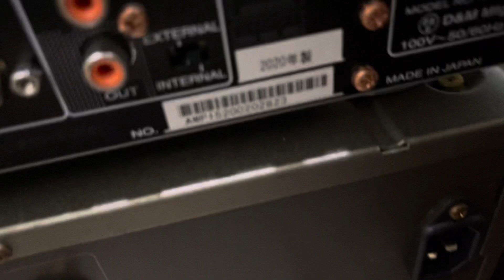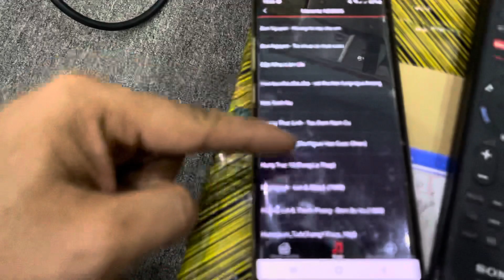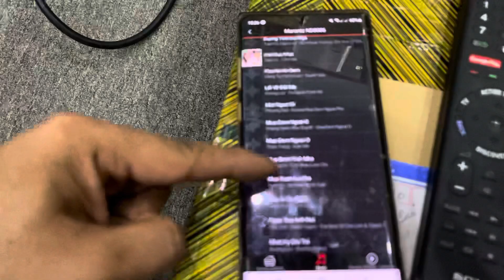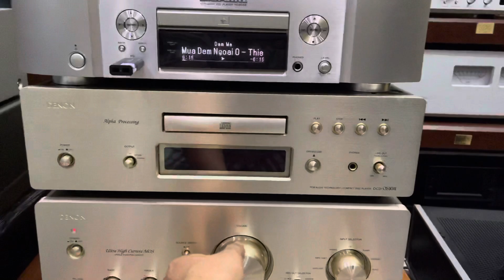Test CD giãi mã cao cấp Marantz ND 8006 gửi bác khách Quảng Ngãi